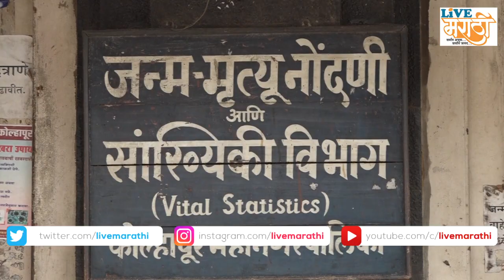महापालिका आजपासून १५ दिवस क्वारंटाइन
कोल्हापूर महापालिकेत तब्बल ३२ कर्मचारी बाधित आढळल्याने पुढील १५ दिवस कर्मचारी वगळता इतरांना महापालिकेत प्रवेश बंद करण्यात आला आहे.